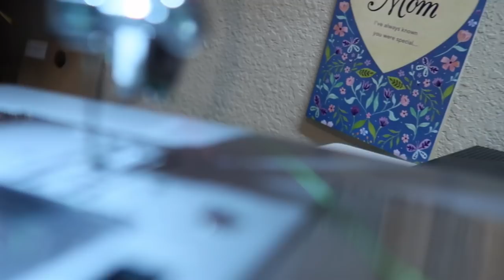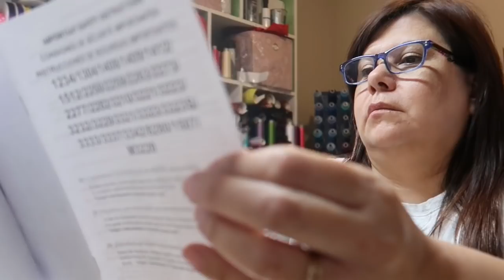Laptop Surprise & My sewing machine broke!!!